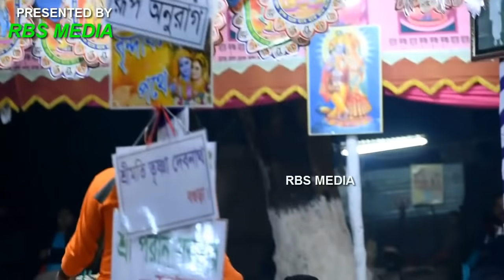TRISHNA DEBNATH //NEW KIRTAN VIDEO// ROOP LILA// তৃষ্ণা দেবণাথ- রূপলীলা // padabali kirtan video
RBS MEDIA

WATCH MY MORE VIDEOS LINK-